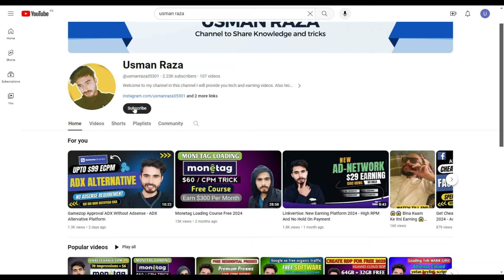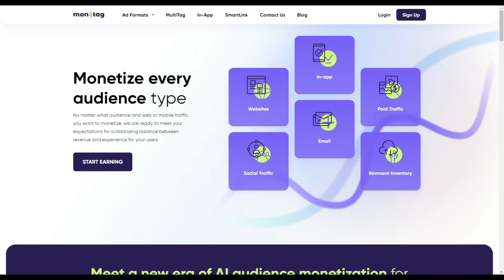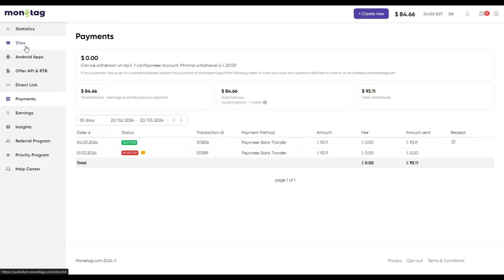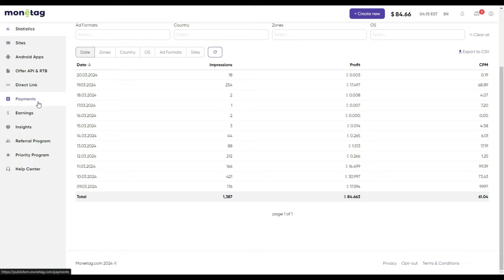Monetag Fake or Real? With Proof - Kiya Monetag Scam Hai?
Are you intrigued by the phenomenon of Monetag and wondering if it's genuine or just another facade? Dive into this comprehensive exploration where we dissect the authenticity of Monetag.

In an era dominated by digital platforms, Monetag has emerged as a buzzword in the online realm. But amidst the hype, skepticism looms large. Is Monetag a legitimate venture or a sophisticated hoax?

Deciphering Monetag
Monetag claims to offer revolutionary solutions for digital currency transactions. However, the lack of transparency surrounding its operations raises eyebrows. As users, it's crucial to delve deeper into the intricacies of Monetag to discern fact from fiction.

Analyzing Credibility
Scrutinizing the credibility of Monetag entails evaluating its track record, team expertise, and technological framework. By scrutinizing these aspects, we can ascertain whether Monetag is indeed a game-changer or merely a facade.

Exploring User Experiences
User experiences serve as a litmus test for the authenticity of Monetag. By analyzing firsthand accounts and reviews, we can gauge the efficacy and reliability of this digital currency platform.

The Verdict: Authenticity Unveiled
After meticulous examination, the verdict on Monetag's authenticity remains inconclusive. While proponents tout its potential, skeptics highlight unresolved queries and concerns. Ultimately, the decision to embrace or dismiss Monetag hinges on individual discretion.

Navigating the Digital Landscape
In a rapidly evolving digital landscape, discernment is paramount. Whether it's Monetag or any other digital innovation, exercising due diligence is imperative. By staying informed and vigilant, we empower ourselves to make informed decisions in the digital realm.

Conclusion
As the debate over Monetag's authenticity rages on, one thing remains certain – the need for clarity and transparency in the digital sphere. By engaging in critical discourse and informed inquiry, we pave the way for a more discerning and enlightened digital future.